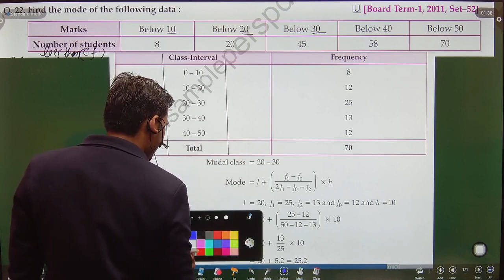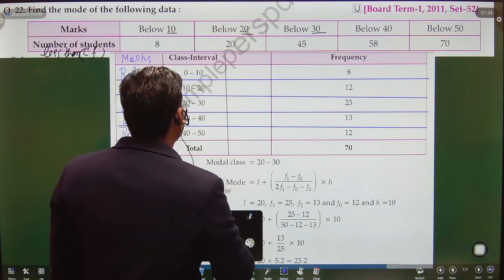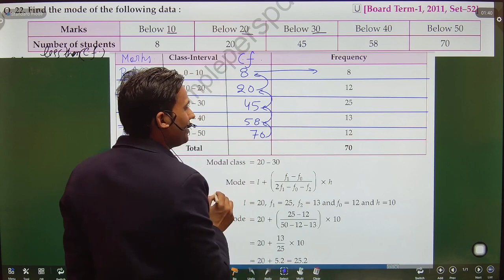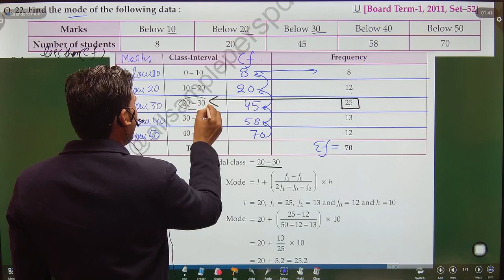Find the mode of the following data : Marks Below 10 Below 20 Below 30 Below 40 Below 50 Number of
Find the mode of the following data :
Marks                       Number of Students
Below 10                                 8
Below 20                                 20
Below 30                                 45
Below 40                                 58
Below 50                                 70